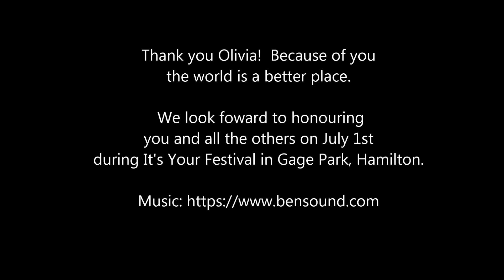2019 Just One Wish Kindness Awards recipient Olivia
Here's video #22 featuring Olivia, one of the 2019 Just One Wish Kindness Award recipients.  She's a great helper!  Please take a few moments to listen to what she's doing to make the world better and then share your small acts of kindness.